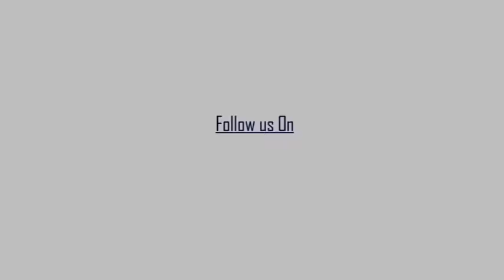দ্বিতীয় দফায় দিদিকে বল কর্মসূচি সাংবাদিক সম্মেলন করলেন তৃণমূল নেতা প্রবীর সরকার